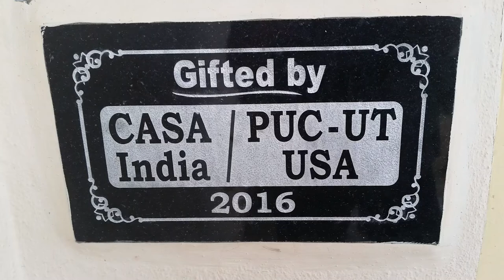2021 World Social Work Day - Professor Cal Streeter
Professor Car Streeter talks about why the Steve Hicks School of Social Work has an International Committee and shares his experience working with other social workers around the globe.